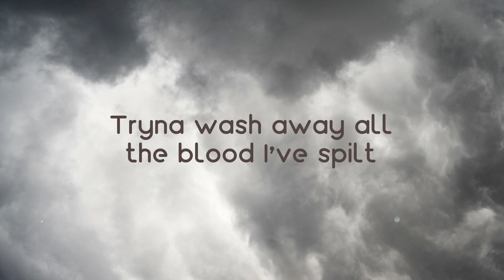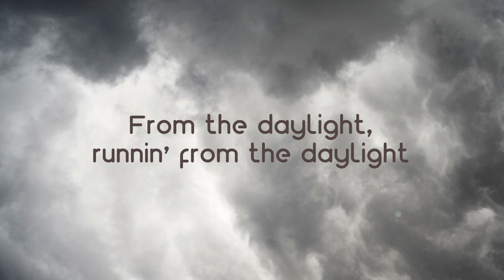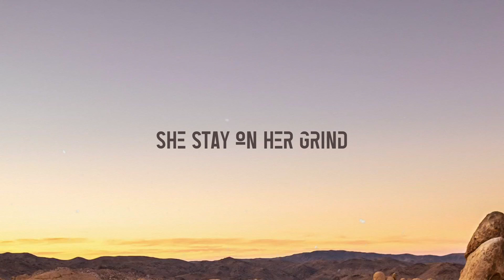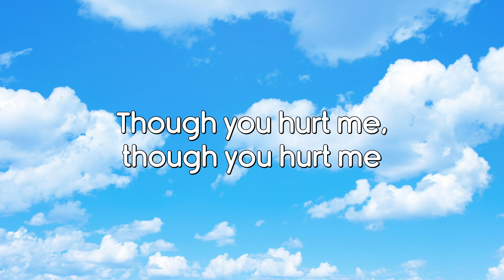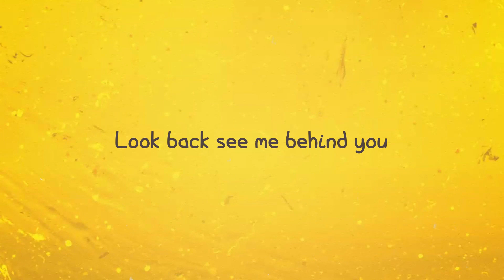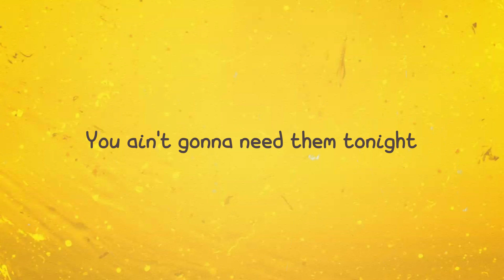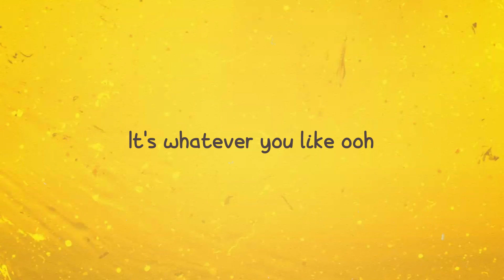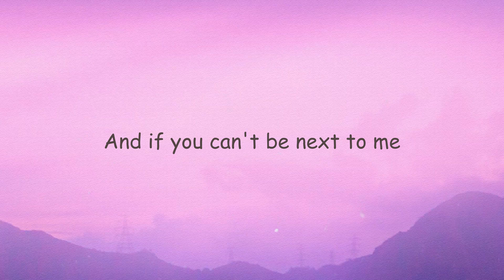Daylight - David Kushner [Lyrics Video] 🎸